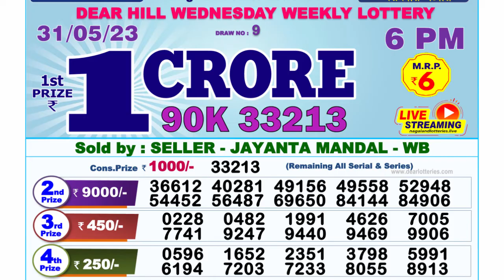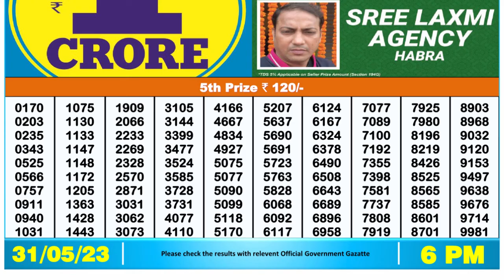🔴 Lottery Sambad Live 06:00pm 31/05/2023 Day Nagaland State Dear Lottery Result Pdf Download